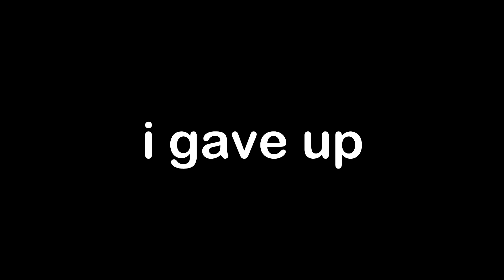Mario Kart 8 Deluxe, But BOOST PANELS Are Everywhere!!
Mario Kart 8 Deluxe, But BOOST PANELS Are Everywhere!! In this video, we check out a mod I created for Mario Kart 8 Deluxe for Nintendo Switch that replaces all the road with boost panels! I even changed some of the tracks from Wave 1 of the Booster Course Pass DLC! Is it possible to complete every track on 200cc without falling off or being picked up by Lakitu? This was super fun and I can't wait to release the mod in a couple of weeks so you can all try it too!

These edits wouldn't be possible without the help of KillzXGaming's Track Studio, which can be downloaded

0:00 Epilepsy Warning
0:05 Intro (Music credit
0:14 Water Park
0:39 Sweet Sweet Canyon
1:29 Mario Circuit
1:56 Electrodrome
2:25 GCN Dry Dry Desert
2:53 SNES Donut Plains 3
3:11 N64 Royal Raceway
3:27 N64 Yoshi Valley
3:57 GCN Yoshi Circuit
4:29 Excitebike Arena
4:40 SNES Rainbow Road
5:33 Ice Ice Outpost
5:59 GCN Baby Park
6:14 3DS Neo Bowser City
7:17 N64 Rainbow Road
7:45 N64 Choco Mountain
8:08 Tour Tokyo Blur
8:34 DS Shroom Ridge